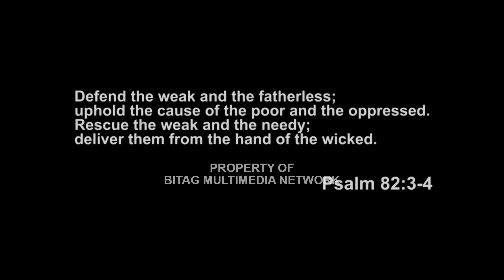Sarah Balabagan, nagsalita sa BITAG! Hinamon si Arnold Clavio!